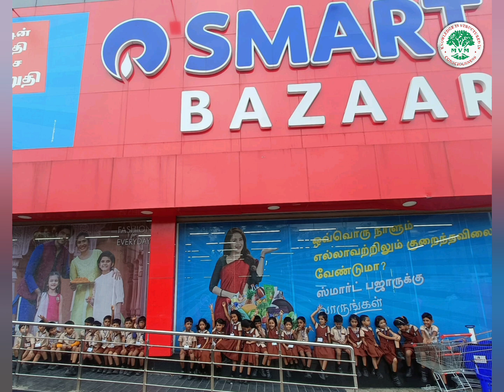UKG A |A supermarket is a wonderful place for children to learn about different kinds of foods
A supermarket is a wonderful place for children to learn about different kinds of foods and other things available there. Children of UKG were taken to Reliance Smart Bazaar and were shown different sections of the supermarket like fresh fruits, vegetables, grain section, toiletry section, dairy and frozen food section.
Teachers explained the kids, how things are bought, billed and paid for.
On the whole they had a wonderful time at the Super market.